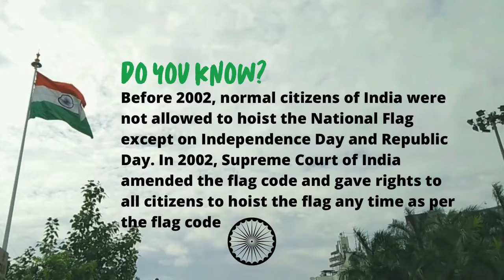Tiranga Hoisting | Indian Flag Hoisting | Flag Code | Independence Day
Interesting Fact